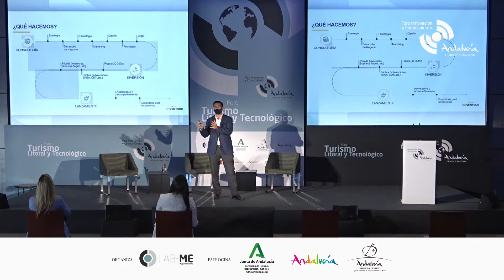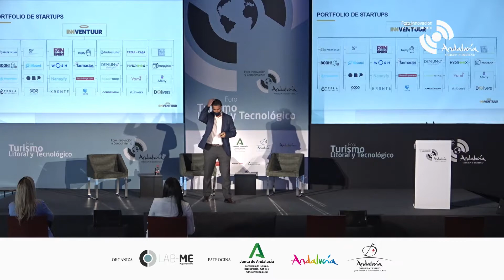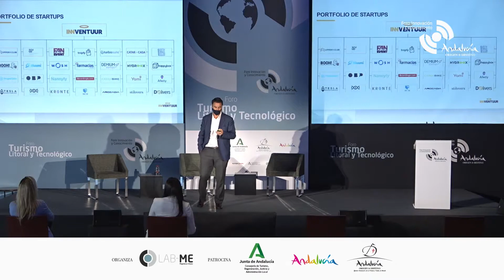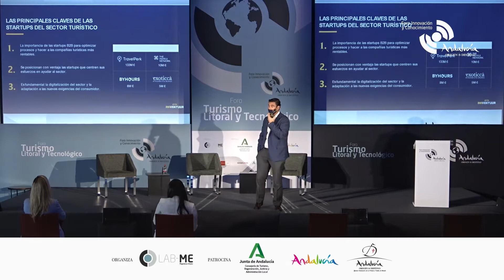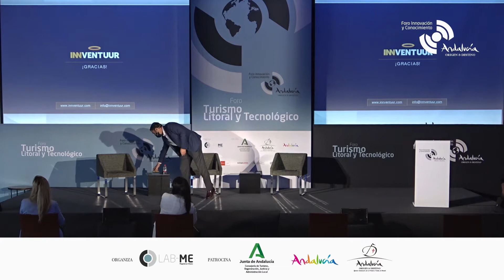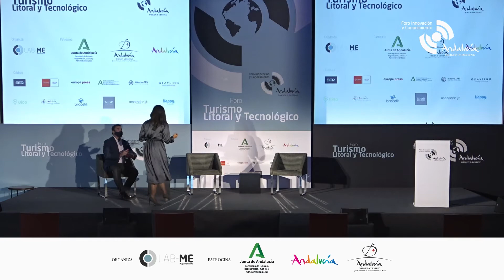Ponencia: Invertir e innovar para competir en una nueva etapa del turismo.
Ponente:
Francisco Espinosa. Fundador y CEO de Inventuur, invirtiendo y participando desde Málaga en la aceleración de más de 20 startups, algunas vinculadas a diversas vertientes de la actividad del turismo y el ocio, o de la prestación de servicios a empresas turísticas, como iBoardings, Turbosuite, Booh Food, Tripfy, Caddybike, Happy Box, Tesla Renovables. Es socio fundador de Bluumi Mobile Apps, consultora tecnológica que en España y Latinoamérica hace posible que muchas empresas crean su negocio a través de tener un app.